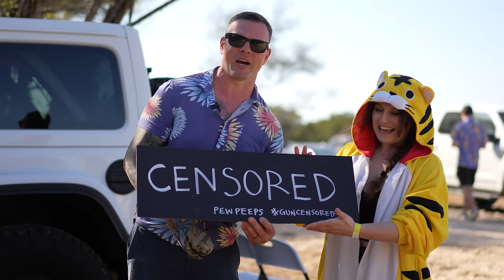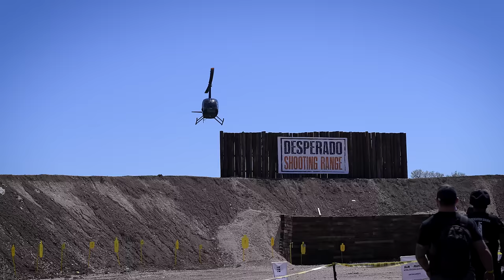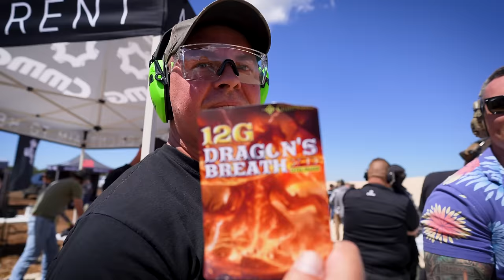The MP40 Changed my life.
The MP40 changed my life and it will change yours too. We came back to Demolition Ranch's Desperado Resort in Texas and we started blasting as is tradition. I met a ton of really dope people within the 2A community that i think you'll love.
People i Interviewed: @BenJammins @RealChocolateOperator @grndpagaming @Butterworthdasyrup @paigeosityart2695 @AwakenWithJP @jjgovernale @king_trout @UncleDijonSurvives @NigelJonesTv @rickyglaser  and i even got to interview @DemolitionRanch videographer!

Thanks @DemolitionRanch @BrandonHerrera and @DonutOperator for having me out there!